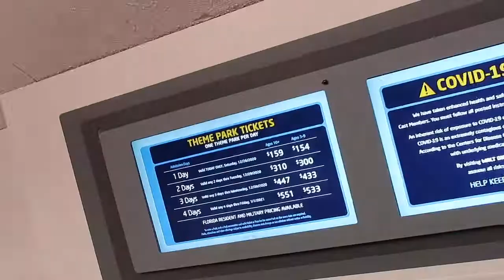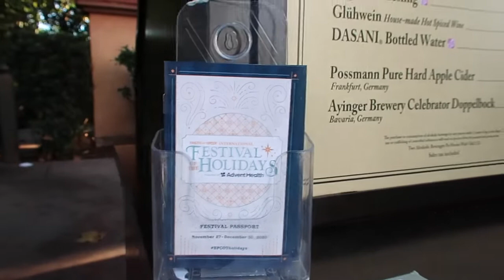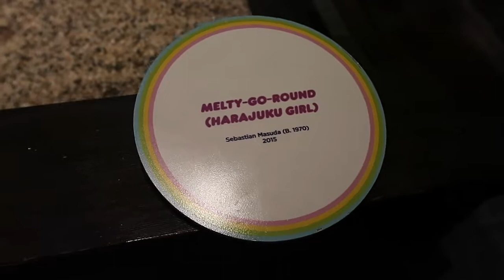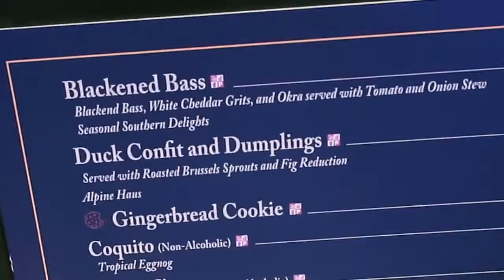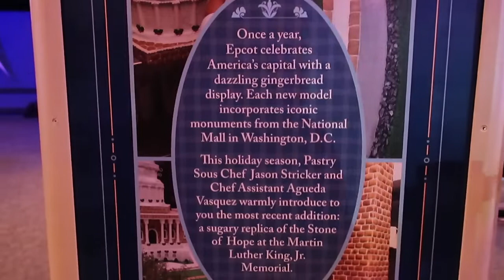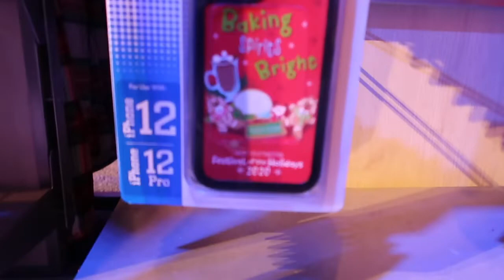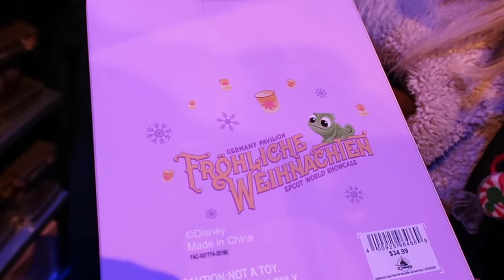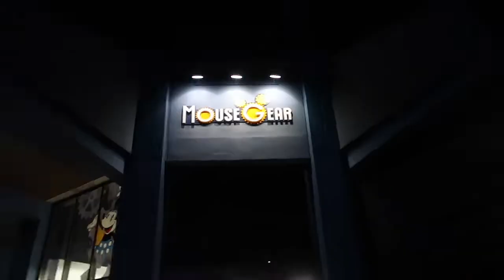EPCOT Cookie Stroll & Tutto Italia vlog DECEMBER 2020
We did the cookie stroll in Epcot!! We didn't finish it but we definitely will when we come back in a few days!! We got lunch/dinner at Tutto Italia!! We have only ever ate at the other Italy restaurant so it was cool to try the other side!! The food is just as good!! Both places are amazing and highly recommended.